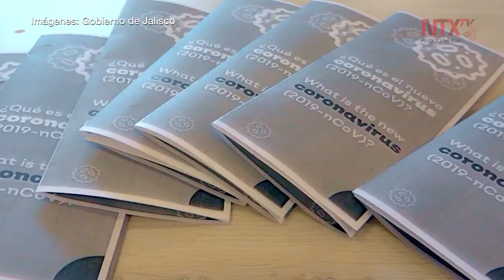Suman 27 casos confirmados de COVID 19 en Jalisco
Se han confirmado 23 casos y cuatro portadores asintomáticos.